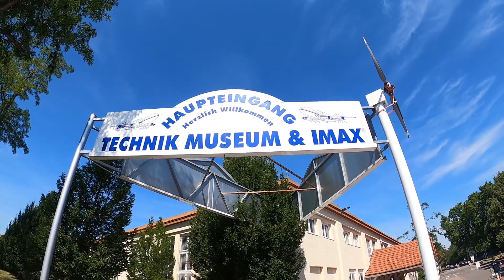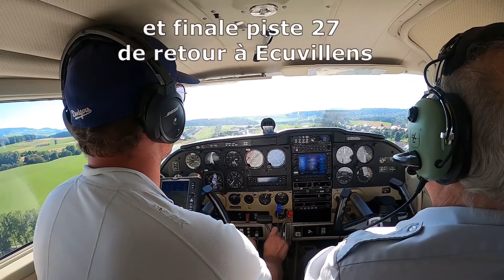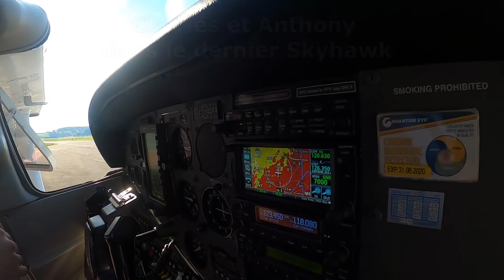Sortie GVM Speyer